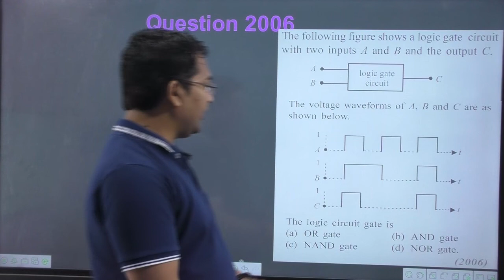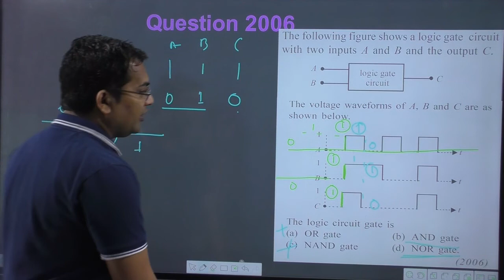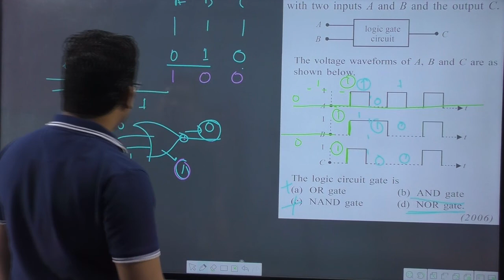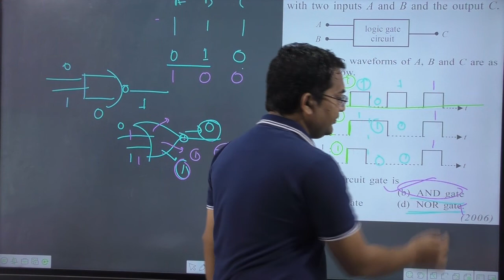The following figure shows a logic gate circuit with two inputs A and B and the output C.